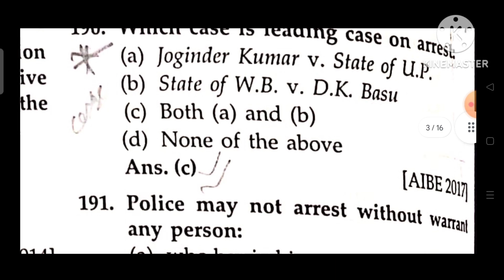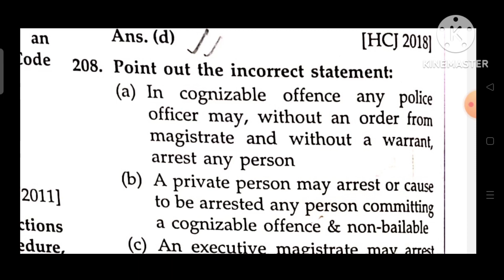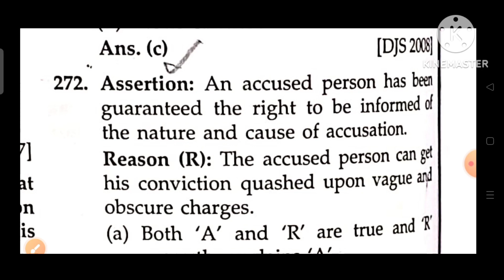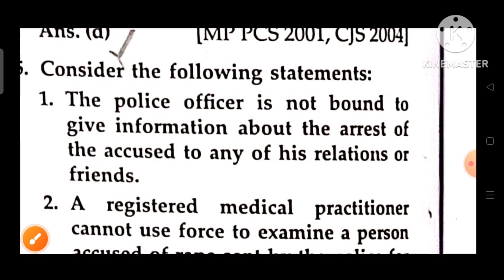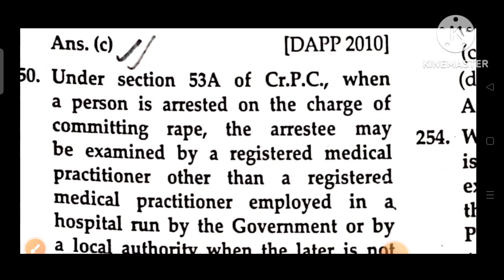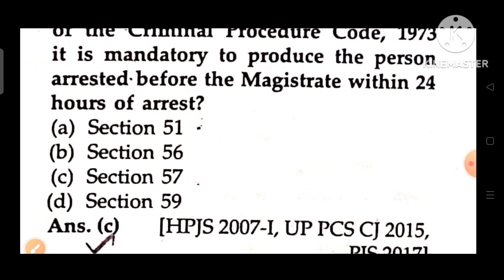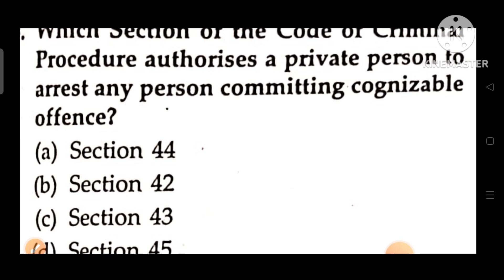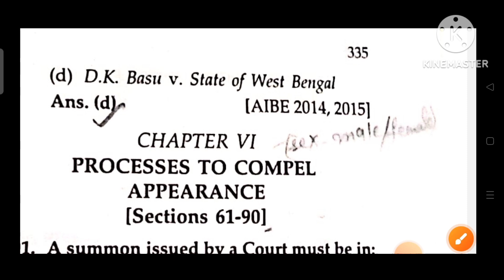chapter 5 of criminal procedure code 1973, practice mcqs & pyqs for jlo,apo & other judiciary exam s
Mastering Criminal Procedure Code 1973: Chapter 5 MCQs and Previous Years Questions" Description: Are you preparing for competitive exams or law school? Dive deep into the Criminal Procedure Code 1973 with our comprehensive MCQs and Previous Years Questions session! In this video, we cover Chapter 5 of the CrPC, providing detailed explanations and insights to help you ace your exams.

MCQs

Law Exam Preparation

Competitive Exams

Legal Studies

CrPC Overview

Indian Legal System

 Legal Education

Law Quiz

CrPC Basics

Exam Strategy

CrPC Amendments

Law Quiz Questions

Study Tips

CrPC Explained

Law School Tips

Judicial Process

These additional keywords and tags should help your YouTube video reach a wider audience and attract viewers interested in criminal procedure code and legal studies.

Welcome to our in-depth session on mastering Chapter 5 of the Criminal Procedure Code 1973! Whether you're a law student, a competitive exam aspirant, or someone seeking a comprehensive understanding of the Indian legal system, this video is your gateway to success.

In this meticulously crafted session, we present a series of Multiple Choice Questions (MCQs) and Previous Years Questions related to CrPC Chapter 1. Our expert explanations and detailed analysis will not only help you grasp the fundamental concepts but also provide valuable insights into the intricacies of criminal procedure in India.

Learn the core principles and provisions of the CrPC Chapter 5

Test your knowledge with a range of carefully selected MCQs.

Gain an edge in competitive exams and law school admissions.

Understand the historical context and recent amendments.

Explore the broader implications of the Indian criminal justice system.

So, whether you're looking to excel in exams or simply deepen your legal knowledge, join us on this journey through Chapter 5 of the CrPC.

MCQs

Law Exam Preparation

Competitive Exams

Legal Studies

CrPC Overview

Indian Legal System

Legal Education

Law Quiz

CrPC Basics

Exam Strategy

CrPC Amendments

Law Quiz Questions

Study Tips

CrPC Explained

Law School Tips

Judicial Process